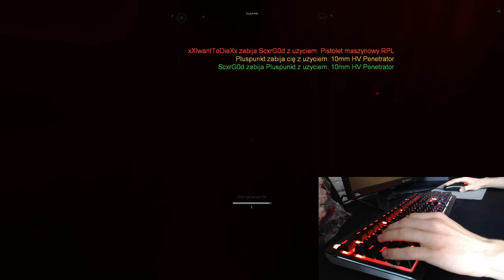GoLfY3003 LiveStream FEAR Combat 16-10-2020 space ship asp